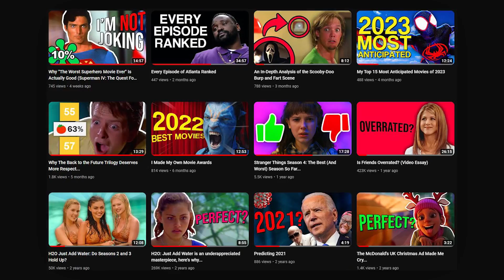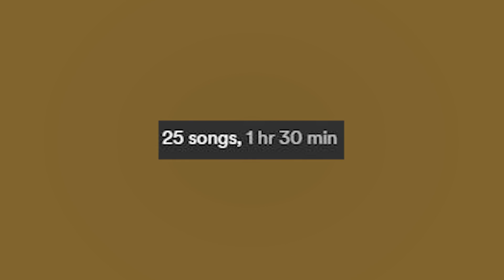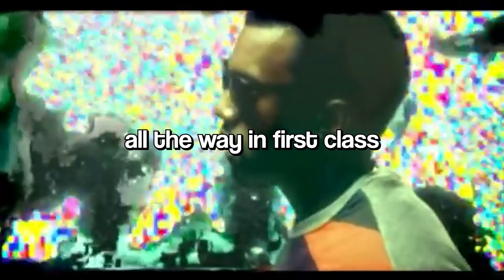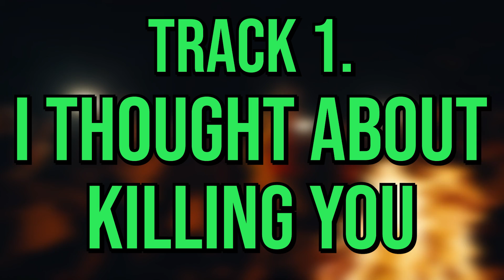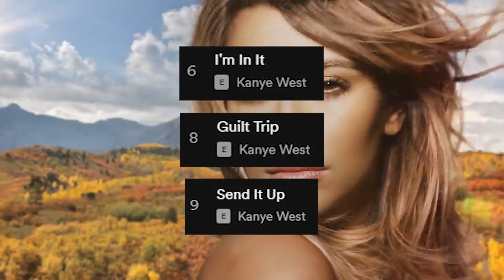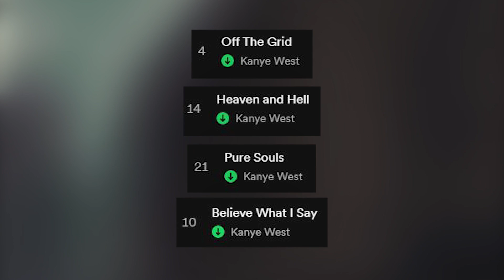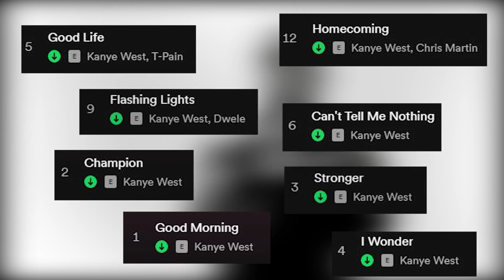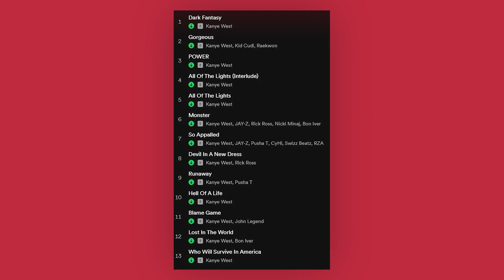Every Kanye West Album Ranked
I'll maybe rank his unreleased albums some day if I ever listen to them.

time codes:
0:00 - intro
0:19 - 12th
1:22 - 11th
2:20 - 10th
3:35 - 9th
4:44 - 8th
5:39 - 7th
6:31 - 6th
7:36 - 5th
8:21 - 4th
9:09 - 3rd
9:59 - 2nd
10:35 - 1st
11:29 - outro

sub count:
5,103